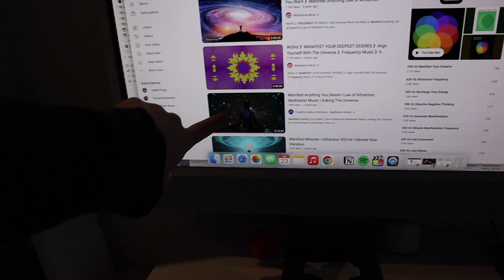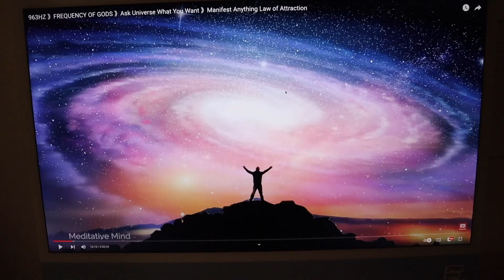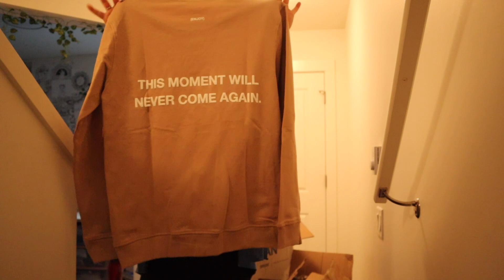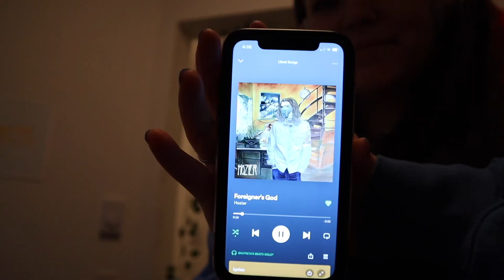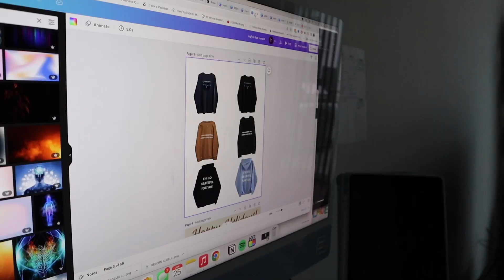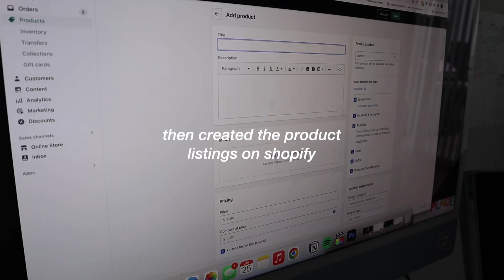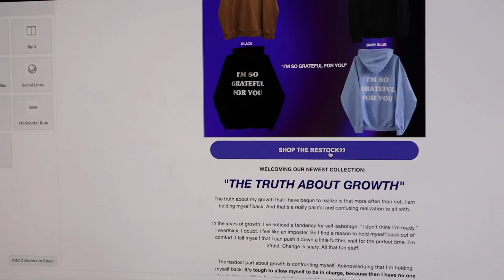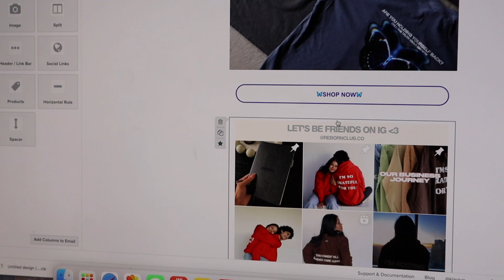WEEK IN THE LIFE | launch prep, small business vlog, packing orders📦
♡About me♡
Age: 25 years old
Camera: Cannon M50 Mark ii
Editing software: Final Cut Pro x
Where do I live? British Columbia, Canada 🇨🇦

youtube song: the golden present